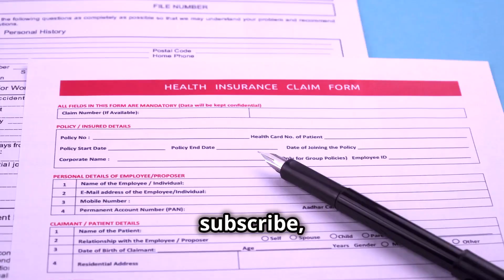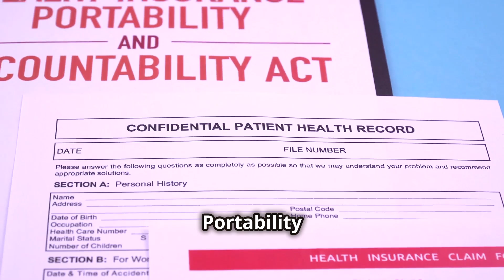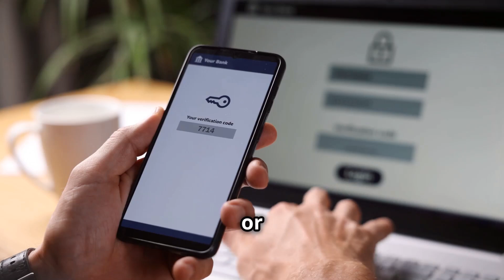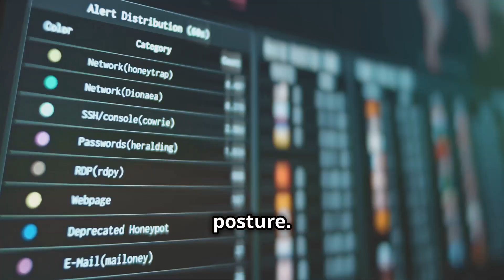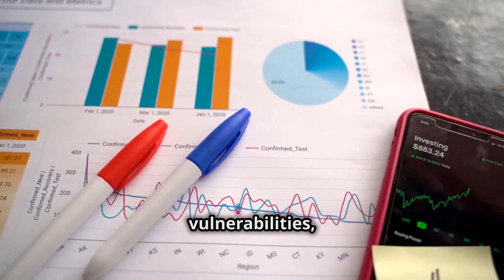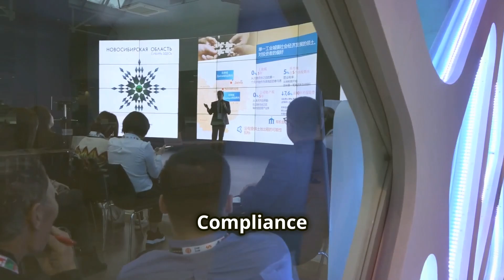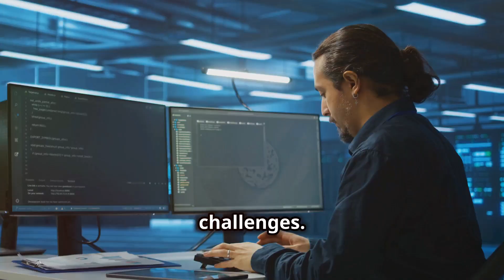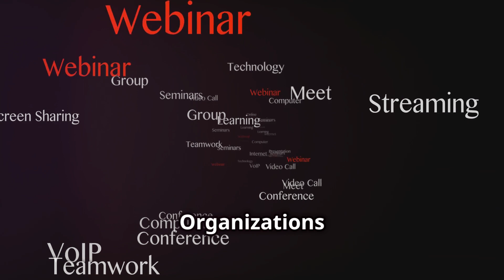Mastering Cloud Security Compliance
Cloud security compliance refers to adhering to the legal, regulatory, and contractual obligations that govern data storage and usage in the cloud.